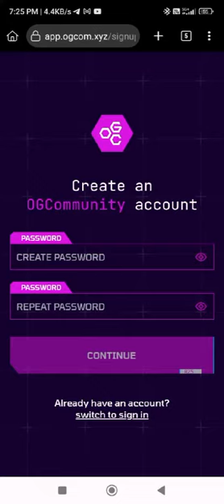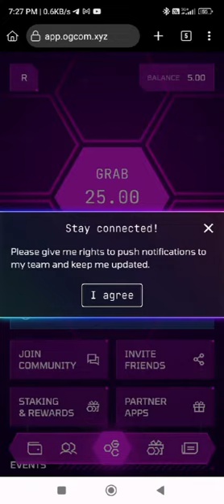OGC Mining project Tamil | 1Day income 2200rs | viral project don't miss it🔥🔥🔥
How to Register OGC Mining app Tamil, how to get profit online earning Tamil, how to get crypto update